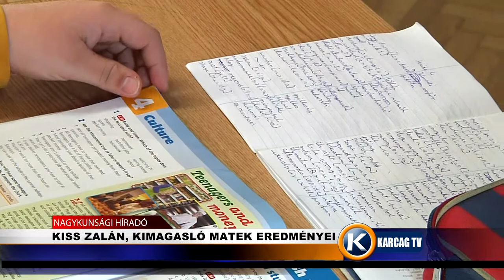Kiss Zalán, kimagasló matek eredményei karcagtv